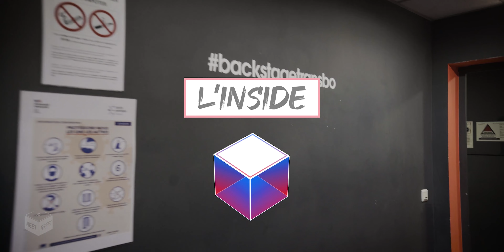Kas:st, In Anima & Boston 168 - 9 ans de Techno avec Tapage Nocturne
La Techno de Kas:st, In Anima et Boston 168 a fait vibrer le Transbordeur à Lyon à l'occasion des 9 ans de Tapage Nocturne. Pour l'occasion nous avons préparé un tout nouveau format : l'Inside. On espère que ça va vous plaire !
00:00 : intro
00:48 : avant la soirée
2:55 : arrivée du public
5:14 : live de kasst